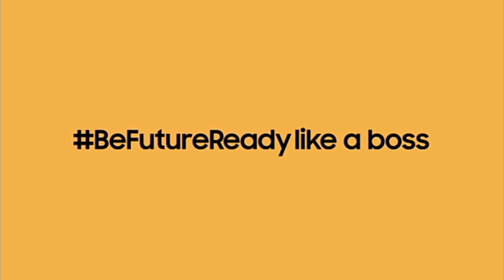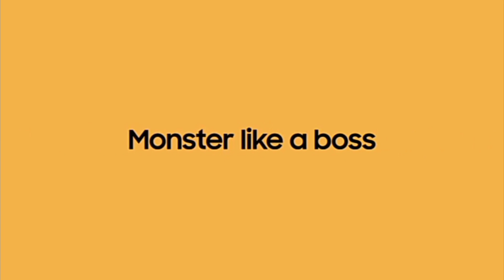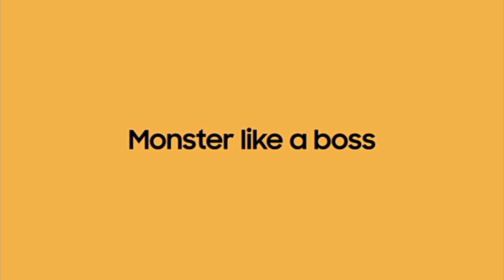رسميا سعر ومواصفات هاتف سامسونج ام 32 samsung m32 5G / 5G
وبحسب ما ذكره موقع "gsmarena" التقني، انطلق هاتف سامسونج Galaxy M32 5G، على عكس نظيره بشبكات الجيل الرابع 4G، مدعوما بمعالج ميدياتك من نوع Dimensity 720، بدقة تصنيع 7 نانومتر، يأتي بتكوينات الذاكرة تبلغ سعتها 6 + 128 جيجابايت، و 8 +128 جيجابايت.

سامسونج تكشف عن سعر النسخة العالمية من هاتف Galaxy A52s 5G
سامسونج تكشف عن هاتف Galaxy A03s بسعر 2400 جنيه

وعلى واجهة البرنامج، يعمل هاتف سامسونج المطور Galaxy M32 5G، بواجهة المستخدم One UI 3.1، المستندة إلى نظام التشغيل أندرويد 11، وتعد الشركة الكورية بتحديث نظام التشغيل لمدة عامين.

وكما يمكنك أيضا الحصول على مجموعة Knox Security من سامسونج ووضع Alt Z، الذي يسمح لك هذا بالتبديل بسرعة بين الوضع الرئيسي والخاص عن طريق الضغط مرتين على الزر الجانبي.وتم تصميم هاتف سامسونج Galaxy M32 5G، بشاشة عالية الدقة من نوع LCD، بقياس 6.5 بوصة، بجودة عرض HD+، تبلغ دقتها 720 بكسل +، تدعم معدل تحديث يبلغ 60 هرتزا في الثانية، وتحتوي على تصميم Infinity-V، الذي يضم شق قطرة ماء أعلى منتصفها مخصص للكاميرا الأمامية التي تأتي بدقة 13 ميجابيكسل.

وجاء هاتف سامسونج Galaxy M32 5G، بكاميرا خلفية رباعية، الكاميرا الرئيسية تأتي بدقة 48 ميجابكسل، متصلة بعدسة فائقة الاتساع بدقة 8 ميجابكسل، وعدسة للتصوير الماكرو بدقة 5 ميجابكسل، وعدسة لتصوير العمق بدقة 2 ميجابكسل.

وزودت سامسونج هاتف Galaxy M32 5G، ببطارية بقوة 5000 مللى  أمبير في الساعة، يتم شحنها حتي 15 وات، وتشتمل الميزات المتبقية بالهاتف الذكي بمنفذين لشرائح الاتصال، وماسح ضوئي لبصمات الأصابع، ومنفذ شحن من نوع USB-C، و شريحة NFC، كما تعد سامسونج بتحديث نظام تشغيل الهاتف لمدة عامين.هاتف Galaxy M32 5G
سعر هاتف سامسونج Galaxy M32 5G
ويتوفر هاتف سامسونج Galaxy M32 5G، في الهند باللونين الأسود والأزرق السماوي، ويبلغ سعر إصدار 6 + 128 جيجابايت، حوالى 280 دولار (أي ما يعادل 4 آلاف و300 جنيه مصري)، بينما يبلغ سعر طراز 8 + 128 جيجابايت، مقابل 310 دولار (أي ما يعادل 4 آلاف و800 جنيه مصري).